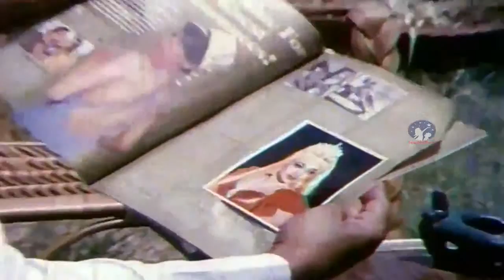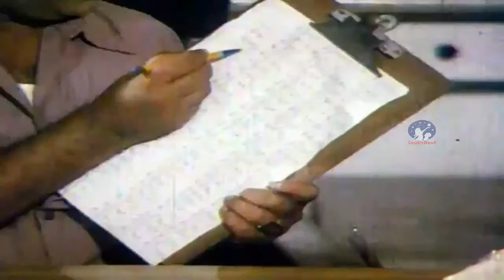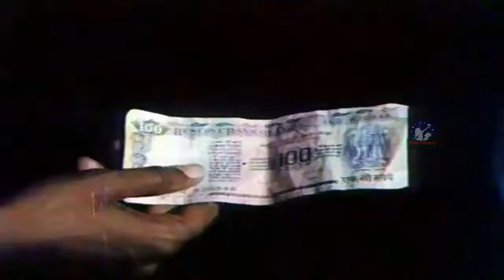Latest Tamil Movies 2015 | Tamil Full Length Old Hit Movies Rahasyam | Indian Hit Movies HD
Watch Latest Tamil Movies 2015  Tamil Full Length Old Hit Movies Rahasyam  Indian Hit Movies HD